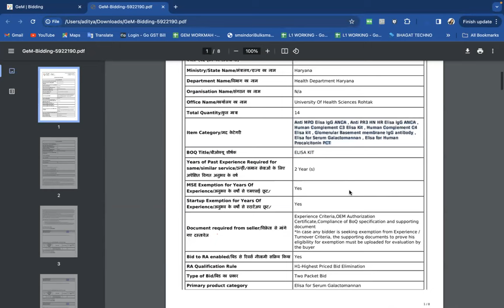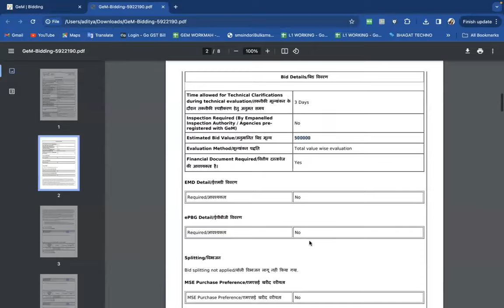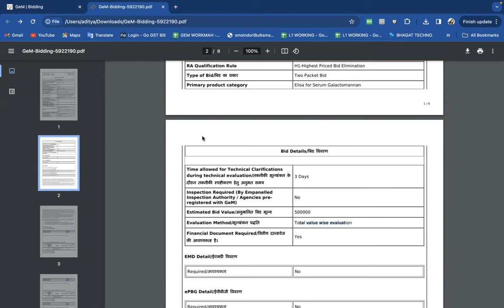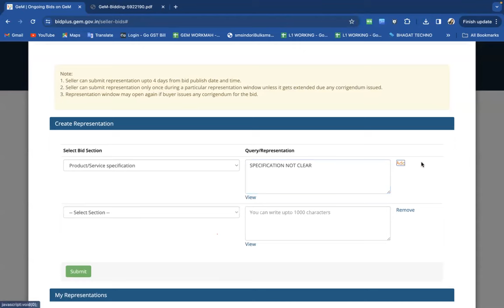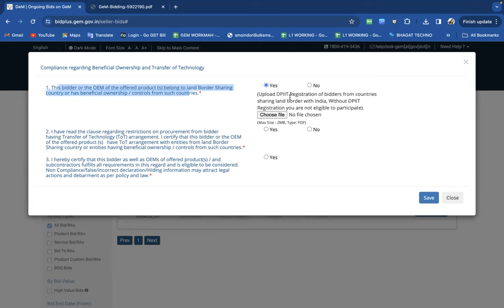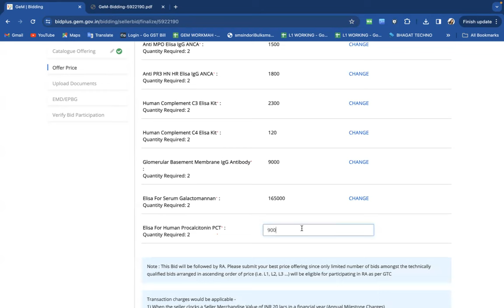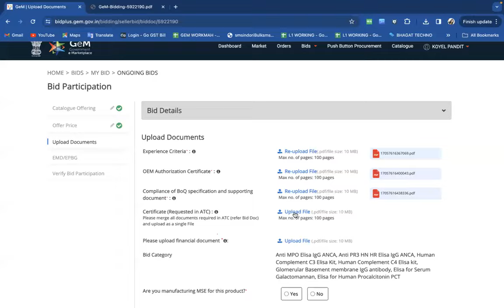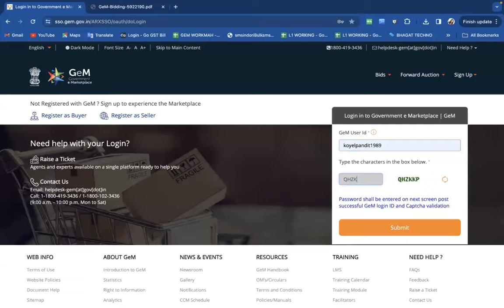GEM BID PARTICIPATE I GEM BOQ BID PARTICIPATE I GEM TENDER PARTICIPATE